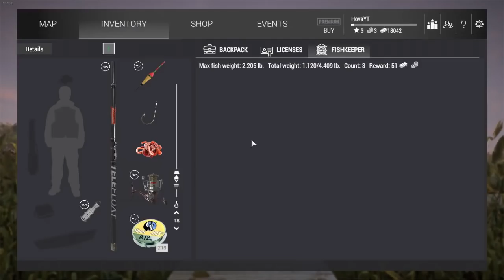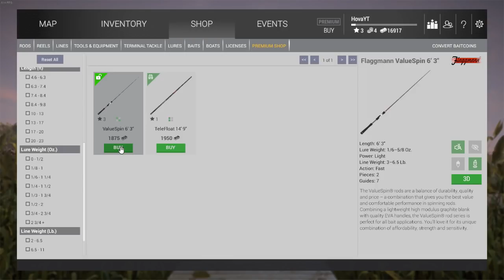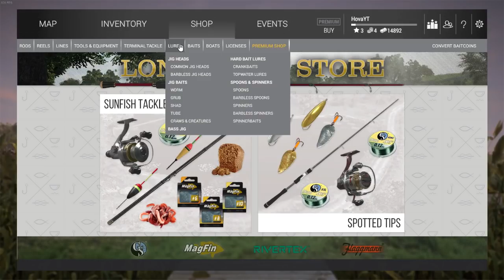Speedy & Hova Go Fishin!